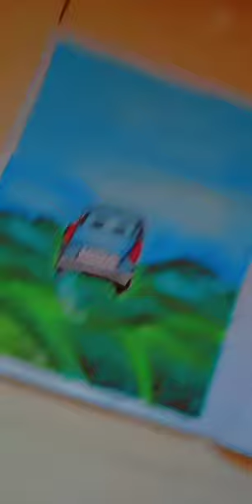HARRY POTTER weaselys flying car drawing